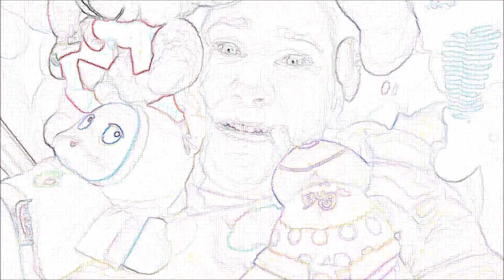VLOG: Where I belong|8.22.15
CREEPY! I could not have a pile of stuffed animals now in my room. I can just see this creepy face of this guy starring at me! As a child I had a bed full of stuffies, I would take them off at night and every morning before school, i would put them all back in their place. NOW, I'm like OMG why do you have all this stuffed animals, what was I thinking as a kid lol, look at all the time I had on my hands.